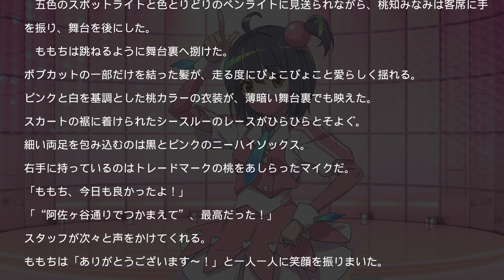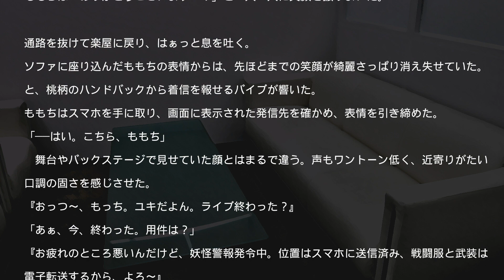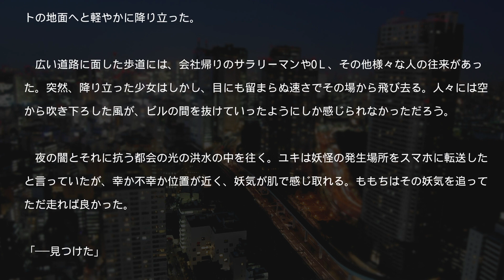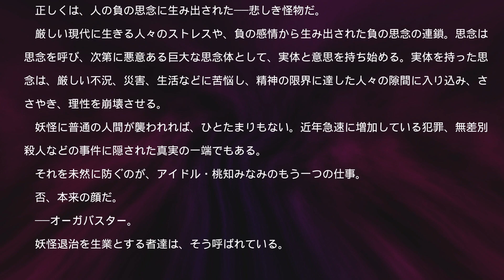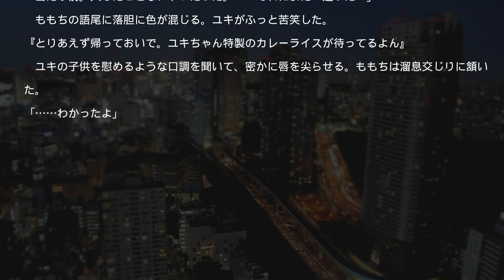【01 桃知忍法帖 -OGRE BUSTERS-】第一部 古都封印編 vol.1【MOMOCHI MINAMI】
もっちわー！
世界初アニメちっくアイドル、アニソンDJ、リアルVtuberの桃知みなみだもっち！

もっちの本当の過去が明らかに、、、
忍術×近代兵器の長編バトルダークファンタジー！
今まで明かされなかった、桃知の「本当の顔」を公式の原作小説としてYouTubeで順次初公開するもっち('Д')

■MOMOCHI MINAMI　原作小説
「桃知忍法帖 -OGRE BUSTERS-」
第一部 古都封印編
(C)Project MOMOCHI / Yu Sumimoto

原作原案：Project MOMOCHI
著：住本　優
キャラクターデザイン：渡辺　義弘（株式会社フロンティアワン）
メインテーマ：作曲・編曲　SHO+XENON　(元キセノンP)
広報宣伝：亀田　一幸（株式会社AiRENS）
Producer：鈴木 良征（合同会社ARK PROJECT)